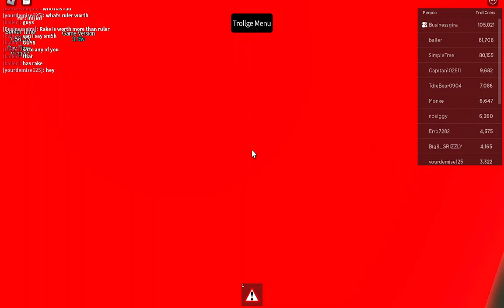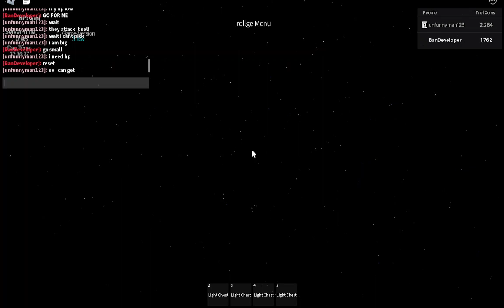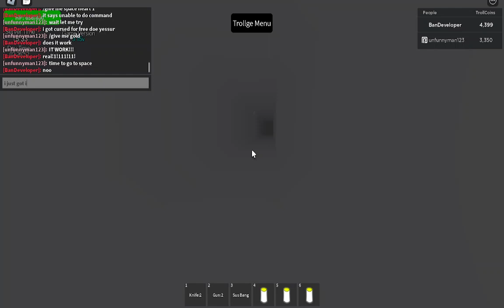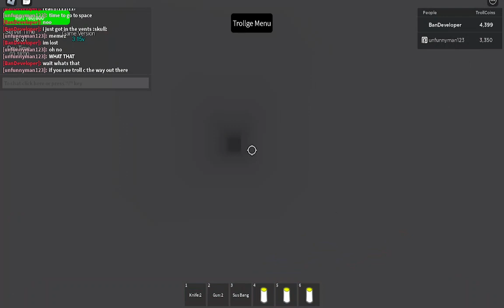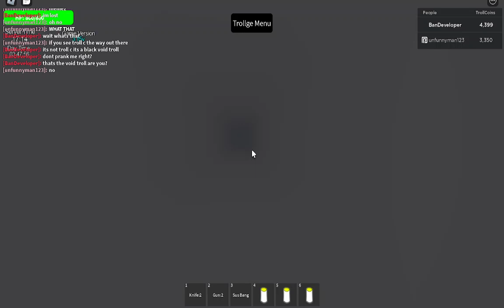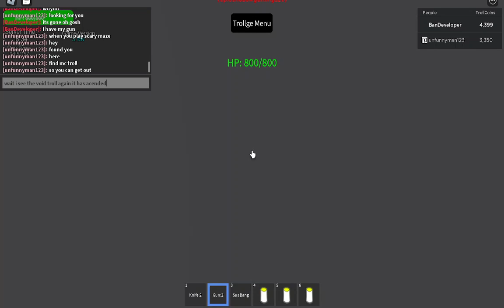Looking for saint arm | tui